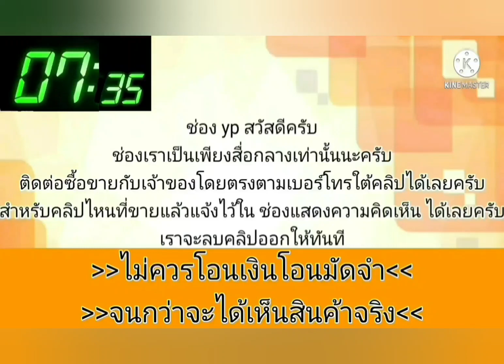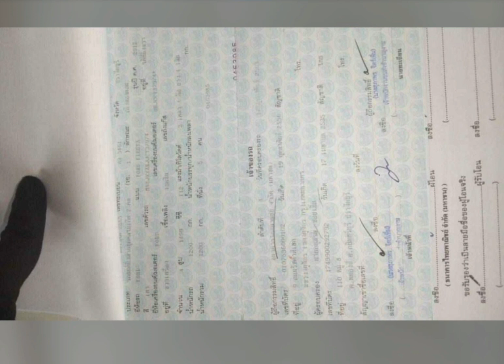ขายด่วน ‼️74000 บาท👍รถปี 2012 ตัวท็อป💥พร้อมใช้เล่มคบ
2012 Ford fiesta

฿74,000

ford fiesta hatchback 5 ประตูปี 2012 ตัวท็อปเกียร์ออโต้น้ำมันล้วนราคา 74,000 บาท 08/7-6/0/3-ก้าวก้าว82 เล่มพร้อมโอนปักหมุดว่าดีรีสอร์ทสี่แยกมาบโป่งพานทองชลบุรี